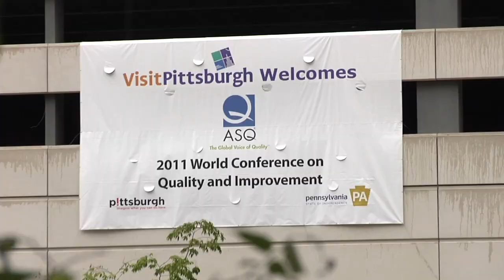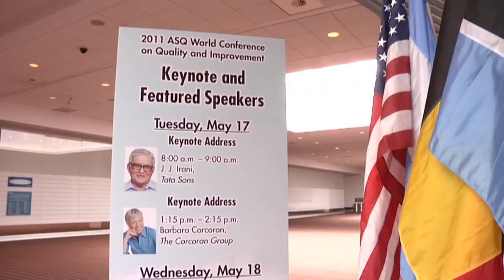WCQI 2011-Sunday, May 15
Scenes from World Conference on Quality and Improvement 2011.  Monday, May 15: Welcome to Pittsburgh!